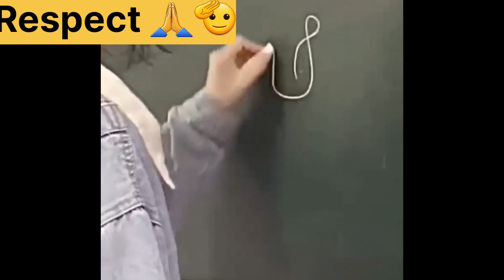respect video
Respected video
Respected fat
Fact video